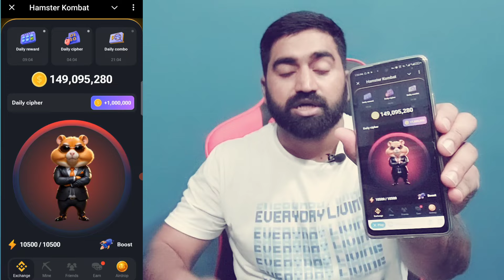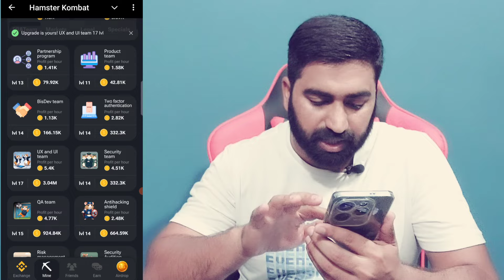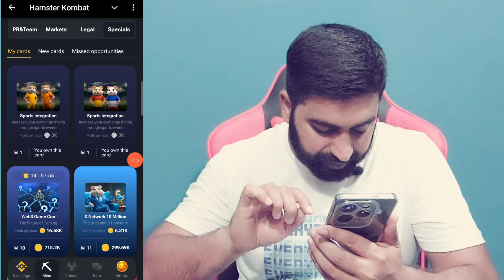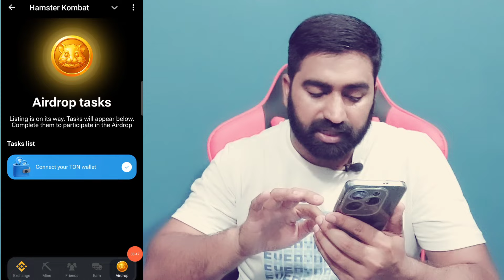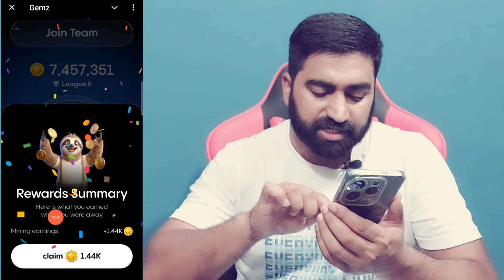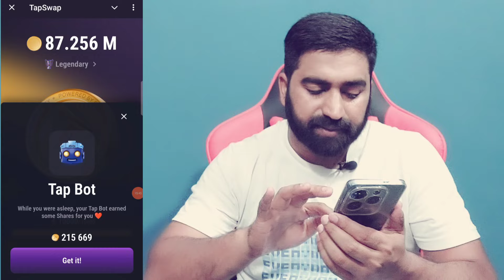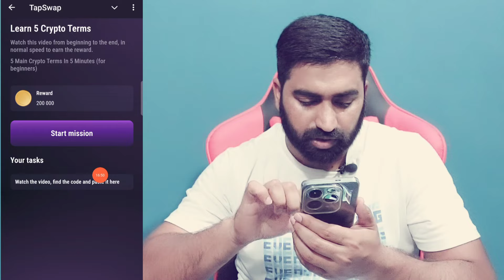Hamster & 3 Other Platform Listing in July | Hamster Kombat Listing & Price | Hamster New Update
*All Telegram Verified Projects*👇🏻👇🏻✅
*Tapswap*♥️

*Hamster Kombat*🐭

*MemeFi*🐻